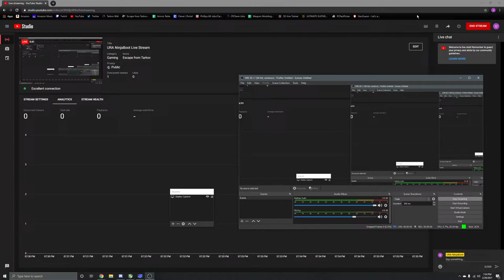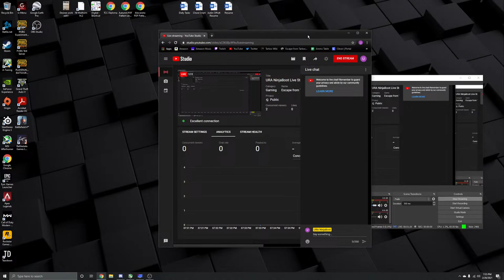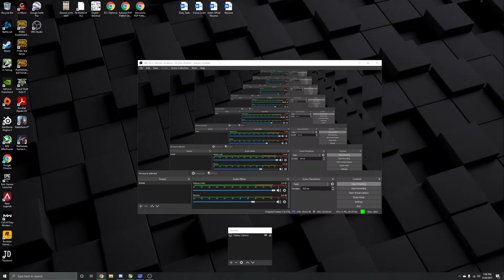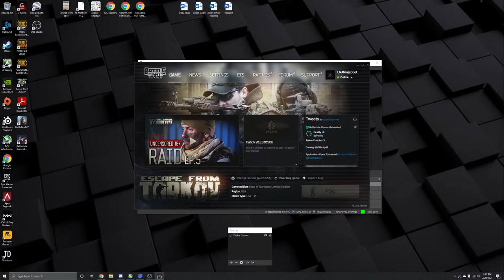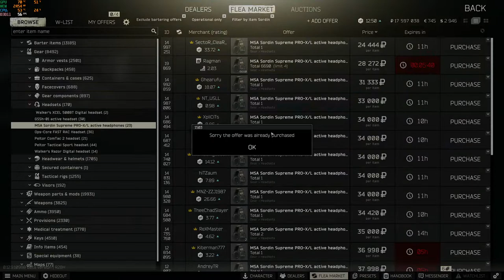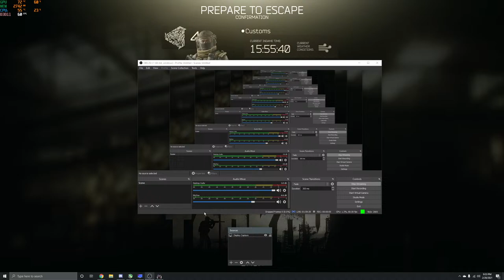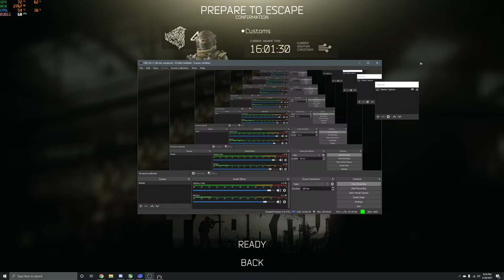Old Man Plays Tarkov